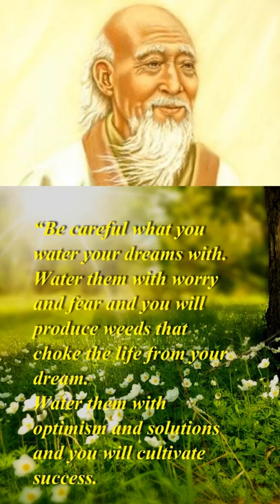Lao Tzu Quotes About Life 09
This is an excerpt of the video "Lao Tzu Quotes About LIfe" available . Lao Tzu was an ancient Chinese philosopher and the author of the Tao Te Ching.  Lao Tzu (or Lao Tseu, Laozi or Lao-Tze) is the founder of Taoism. According to different sources and traditions, Lao Tzu is considered to have live between the 6th and the 4th-century BC.
The 20 Lao Tzu Quotes About Life in this video will bring you very old ideas but always fresh wisdom.  My preferred quotes is one of the shortest: "Stop thinking, and end your problems.”

Those 20 Lao Tzu Quotes About Life are:
“If you are depressed you are living in the past.
If you are anxious you are living in the future.
If you are at peace you are living in the present.”
“Nature does not hurry, yet everything is accomplished.”
“A good traveler has no fixed plans and is not intent on arriving.”
“At the center of your being
you have the answer;
you know who you are
and you know what you want.”
The best fighter is never angry.”
“Do you have the patience to wait until your mud settles and the water is clear?”
“A man with outward courage dares to die;
a man with inner courage dares to live.”
“Life is a series of natural and spontaneous changes.
Don't resist them; that only creates sorrow.
Let reality be reality.
Let things flow naturally forward in whatever way they like.”
“Be careful what you water your dreams with.
Water them with worry and fear and you will produce weeds that choke the life from your dream.
Water them with optimism and solutions and you will cultivate success.
Always be on the lookout for ways to turn a problem into an opportunity for success.
Always be on the lookout for ways to nurture your dream.”
"Stop thinking, and end your problems.”
“Care about what other people think and you will always be their prisoner.”
“When you are content to be simply yourself and don't compare or compete, everyone will respect you.”
“Because one believes in oneself,
one doesn't try to convince others. Because one is content with oneself, one doesn't need others' approval. Because one accepts oneself,
the whole world accepts him or her.”
“Knowing others is intelligence;
knowing yourself is true wisdom.
Mastering others is strength;
mastering yourself is true power.”
“Those who know do not speak. Those who speak do not know.”
“The truth is not always beautiful, nor beautiful words the truth.”
“Be content with what you have;
rejoice in the way things are.
When you realize there is nothing lacking,
the whole world belongs to you.”
“Kindness in words creates confidence.
Kindness in thinking creates profoundness.
Kindness in giving creates love.”
“Being deeply loved by someone gives you strength,
while loving someone deeply gives you courage.”
“Simplicity, patience, compassion.
These three are your greatest treasures.
Simple in actions and thoughts, you return to the source of being.
Patient with both friends and enemies,
you accord with the way things are.
Compassionate toward yourself,
you reconcile all beings in the world.”